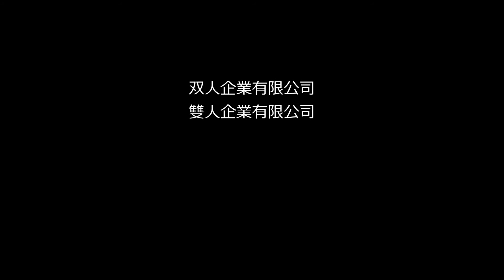電子鍋,電子鍋批發,各式電子鍋批發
双人企業有限公司
雙人企業有限公司
彰化市中央路184號15樓-5
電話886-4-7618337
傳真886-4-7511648